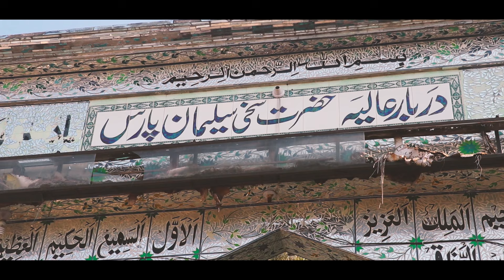Hazrat Suleman Paras (R.A), Sahabi e Rasool shrine in Pakistan | Documentary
The Shrine of Hazrat Suleman Paras (R.A) is in Jhelum, Pakistan He is the Companion of Prophet  Prophet Muhammad (PBUH).

The most widely accepted definition of a companion of Prophet Muhammad (PBUH) is someone who saw the Prophet and believed in him as well as died a Muslim. The Arabic translation of the word companion is Sahabi, thus companions (plural) become Sahaba.